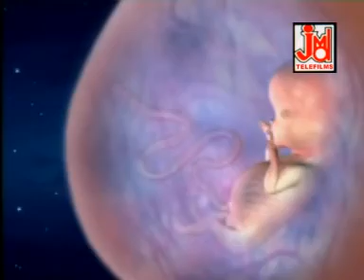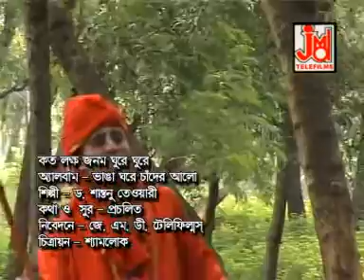তোমায় হৃদমাঝারে রাখবো // লালন গীতি // লালন ফকির গান // সান্তনু তেওয়ারি // JMD Ventures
Title : তোমায় হৃদমাঝারে রাখবো
Artist : সান্তনু তেওয়ারি

Lyrics :- PROCHOLITO
Tune :- PROCHOLITO
Recodist - : SUDEEP
Video Director : SHYAMLOK
Edit Video :- ANIL
Make-up & Dress :- SHANKAR PAL
# Category- লালন গীতি
# Language- Bengali
# Pictured By-

3026
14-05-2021